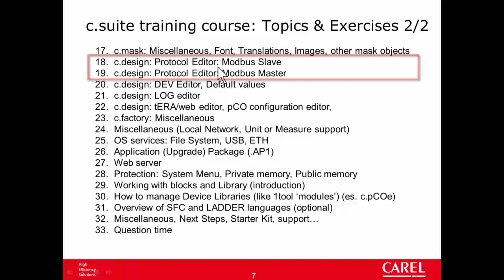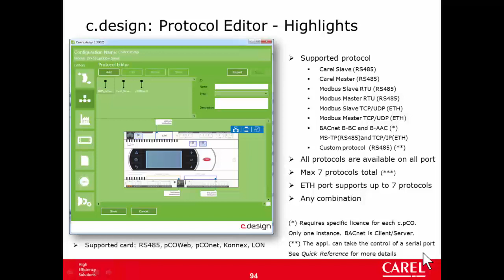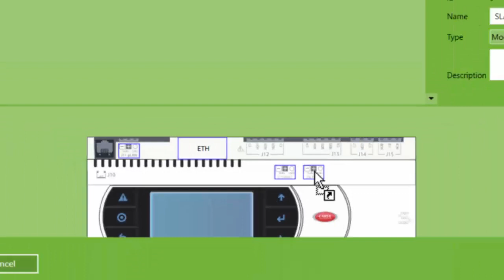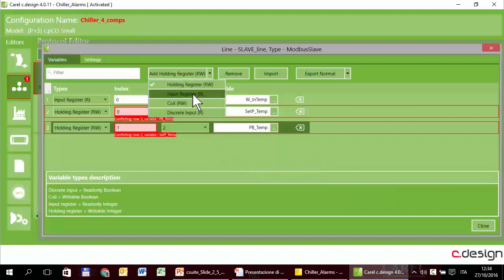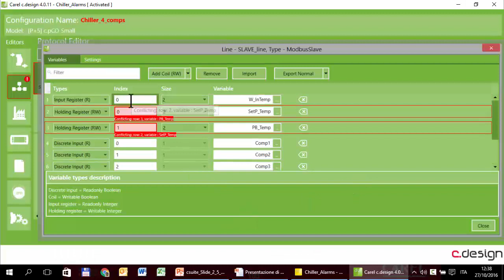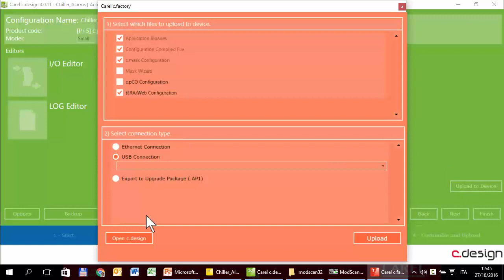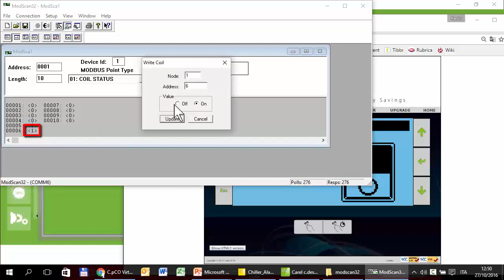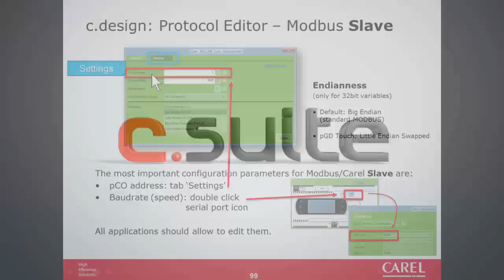Carel. C.SUITE. 18-c.design. Protocol Editor-Modbus Slave.